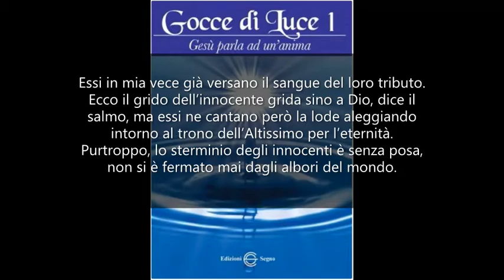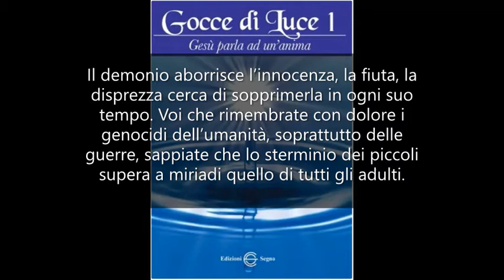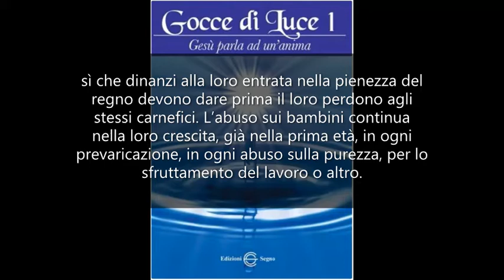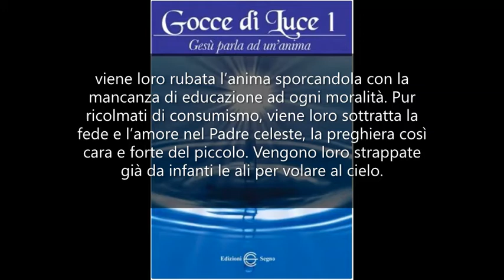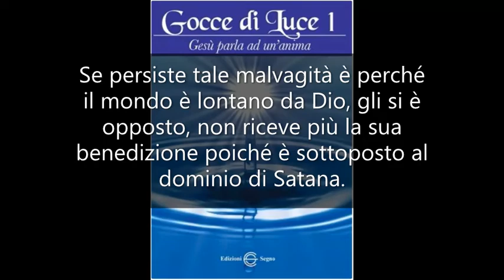I santi innocenti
GOCCE DI LUCE - Gesù alla piccola Maria di Roma il 28/12/2021.

Mia piccola Maria, oggi voi celebrate il martirio dei santi innocenti che, a causa della mia persecuzione in Erode che voleva uccidermi, vengono trucidati. Giuseppe nel sogno viene avvertito di fuggire in Egitto per sottrarmi alla cattura, ma per i piccoli di Betlemme non ci sarà scampo. Essi in mia vece già versano il sangue del loro tributo. Ecco il grido dell’innocente grida sino a Dio, dice il salmo, ma essi ne cantano però la lode aleggiando intorno al trono dell’Altissimo per l’eternità. Purtroppo, lo sterminio degli innocenti è senza posa, non si è fermato mai dagli albori del mondo. Il demonio aborrisce l’innocenza, la fiuta, la disprezza cerca di sopprimerla in ogni suo tempo. Voi che rimembrate con dolore i genocidi dell’umanità, soprattutto delle guerre, sappiate che lo sterminio dei piccoli supera a miriadi quello di tutti gli adulti. Essi vengono colpiti e soppressi già all’aurora della loro venuta nel grembo materno, ancor prima che prendano forma subiscono il loro martirio perché non voluti e soffrono terribilmente durante la loro uccisione. Quest’abominio scellerato, consumato e sottoposto a sterminio legale, grida con il suo sangue ancora presso l’Eterno. Si pensa ad essi come esseri non pensanti, un piccolo ammasso di carne e sangue vuoti, mentre posseggono già dal loro concepimento sentimenti ed emozioni, comprensione di pensiero. Iddio infonde loro la conoscenza cognitiva sì che dinanzi alla loro entrata nella pienezza del regno devono dare prima il loro perdono agli stessi carnefici. L’abuso sui bambini continua nella loro crescita, già nella prima età, in ogni prevaricazione, in ogni abuso sulla purezza, per lo sfruttamento del lavoro o altro. Non c’è remora di morale che ostacoli la malizia e la perfidia di adulti che sono gli erodi di tutte le generazioni. Ormai sono una maschera, un involucro d’umanità che è ancorata e posseduta dal diavolo. L’oltraggio persiste anche negli innocenti che, pur grandi nell’età, sono rimasti puri nel cuore perché minimi, di ogni limite nella mente e fisico, considerati inutili per il mondo che cerca di eliminarli. Sappiate pure che l’oppressione avviene anche nei vostri paesi occidentali, ove i bambini, i fanciulli vengono defraudati nella limpidezza della mente, viene loro rubata l’anima sporcandola con la mancanza di educazione ad ogni moralità. Pur ricolmati di consumismo, viene loro sottratta la fede e l’amore nel Padre celeste, la preghiera così cara e forte del piccolo. Vengono loro strappate già da infanti le ali per volare al cielo. La coppa è colma, il calice dell’ira divina trabocca e Dio avrebbe già colpito l’intera umanità, colpevole anche della sua omissione e del suo silenzio, l’avrebbe colpita con mano furente se gli stessi martiri innocenti non impetrassero e intercedessero per questa umanità, per gli stessi aguzzini a loro salvezza. Come riconoscere una buona società? Da come tratta la vita dal suo sorgere sino al tramonto, ma ancor più da come ama e cura la vita nascente e l’infanzia e le madri che ne danno la potenzialità nel grembo e l’accudimento. Se persiste tale malvagità è perché il mondo è lontano da Dio, gli si è opposto, non riceve più la sua benedizione poiché è sottoposto al dominio di Satana. Figli miei, ponetevi al servizio e alla tutela dei bambini, come dico altrove nel Vangelo: (Mc 9,38) “Chi accoglie un bambino, accoglie me”, e chi accoglie me si avvia alla santità. Vi benedico.